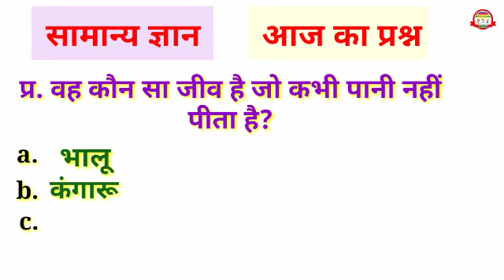Gk quiz #43 // Question of the day // Gk question